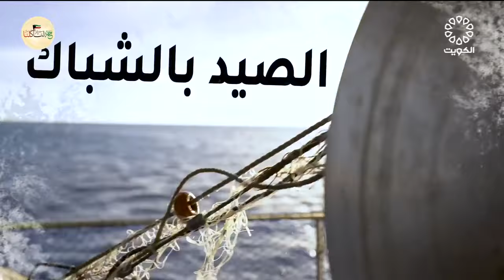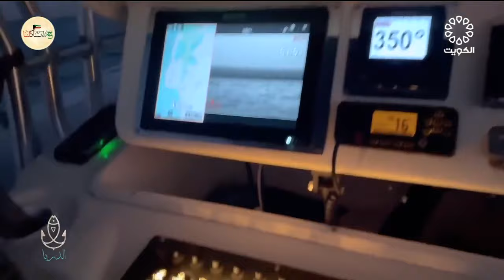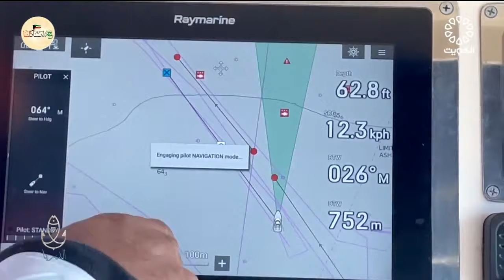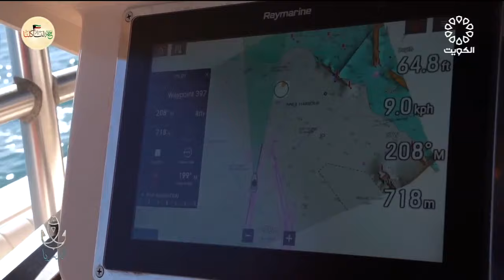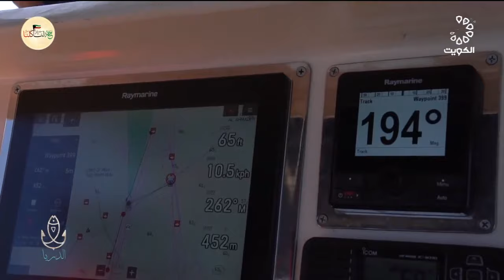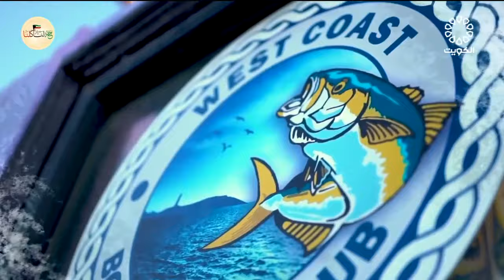برنامج الدريا 19-2-2022